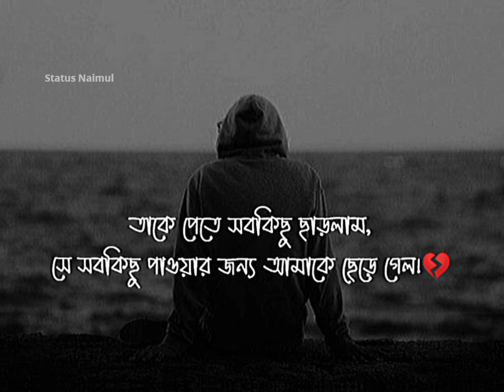kyu Diya Dard Hume💔 | Sad Status | WhatsApp Status | Massanger Status [ Status Naimul ] 360p